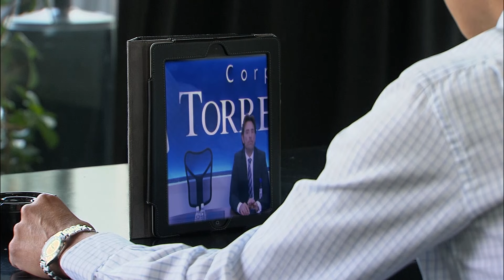Rodrigo se decepciona de Rosa Elena | Un refugio para el amor 1/2 | Capítulo 66 | tlnovelas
Patricio trata de hacer que Rodrigo arregle las cosas con Luciana y le pide a su madre apoye a su hijo a salvar su matrimonio pero ella jura que no se mete en su vida personal, situación que hace enojar a Rodrigo.